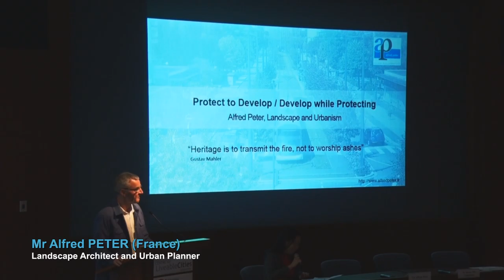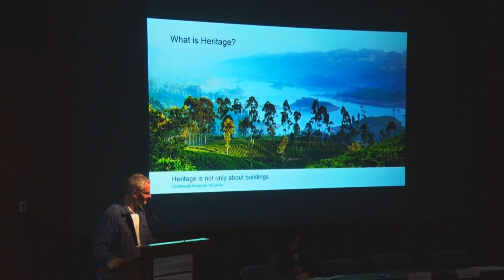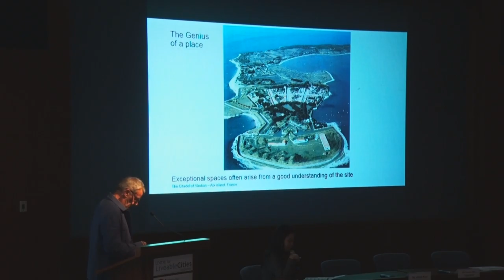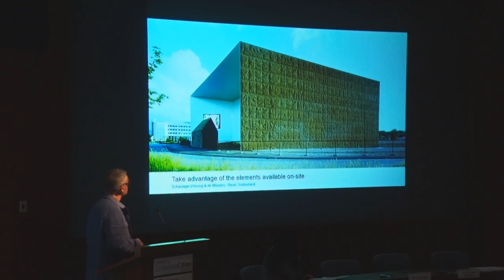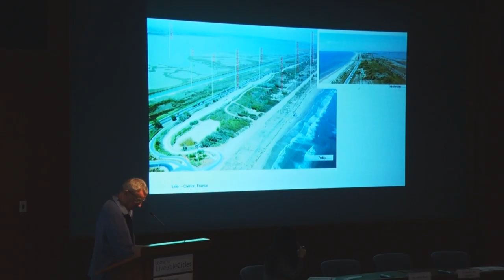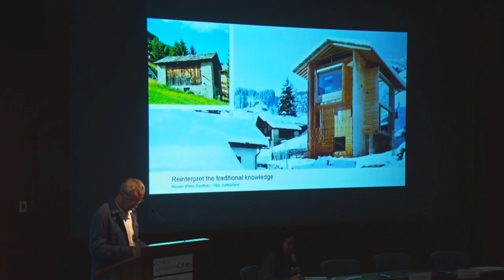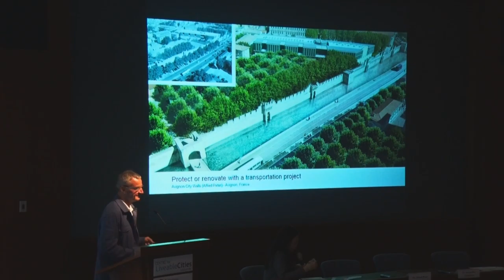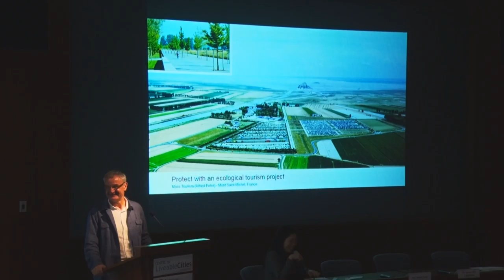2016 Heritage Symposium: Mr Alfred Peter (consecutive translation to English)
Mr Alfred Peter, an urban planner and landscape architect from France, shared his experiences in conservation, by allowing the natural site and climate to come to the fore. (consecutive translation to English)
The Centre for Liveable Cities, The Embassy of France in Singapore and the Urban Redevelopment Authority of Singapore jointly organised the Heritage and Sustainable Urbanism Symposium from 5-7 May 2016.